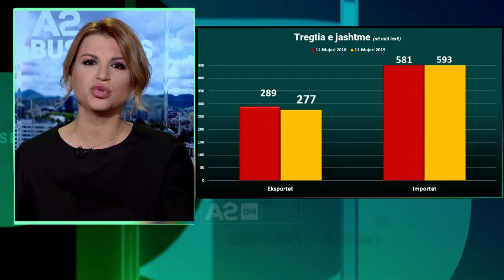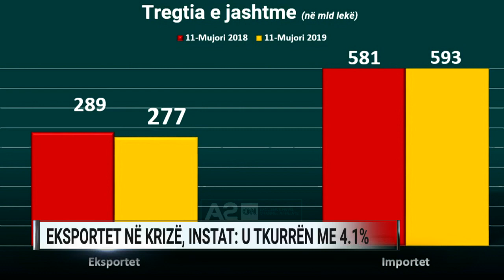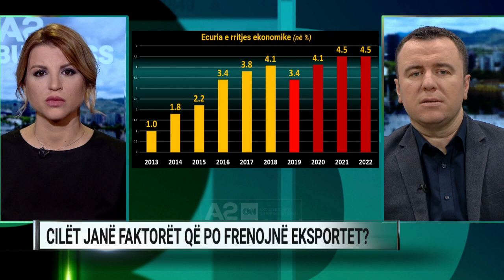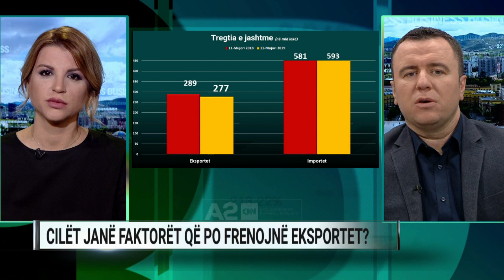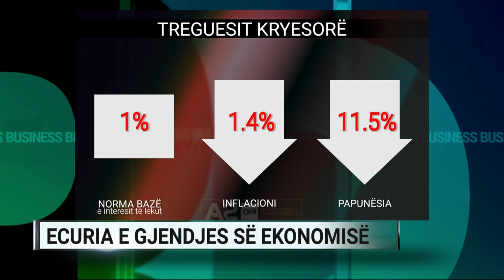Cilët janë faktorët që po frenojnë eksportet? – A2 Business, 18/12/2019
Eksportet shqiptare janë tkurrur ndjeshëm gjatë 11-mujorit, duke sinjalizuar një ngadalësim të mëtejshëm të ekonomisë. Të dhënat zyrtare të Institutit të Statistikave tregojnë se eksportet arritën vlerën e 277 miliardë lekëve, duke u ulur me 4,1% kundrejt të njëjtës periudhe të një viti më parë.

Çfarë masash duhen marrë për të frenuar tkurrjen e eksporteve, një prej gjeneruesve më të mëdhenj të ekonomisë? Cilët janë elementët që po kushtëzojnë këtë ecuri negative të eksporteve? Si është marrëdhënia me fqinjët sa i përket tregtisë dhe cilat janë mundësitë e pashfrytëzuara të Shqipërisë?

I ftuar në A2 Business: Gentian Elezi, Qendra për Tregti Ndërkombëtare